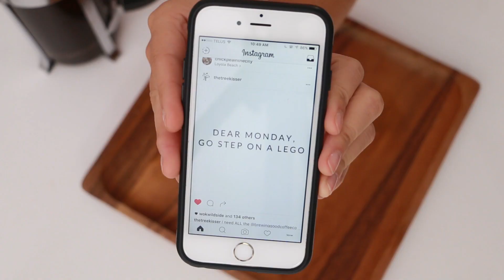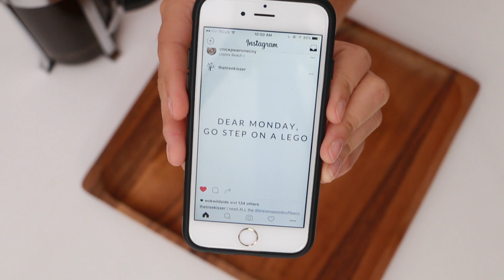WHAT I ATE IN A DAY (VEGAN) | COLLAB W EMANMAKEUP | EP #31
It's another What I Ate In A Day and all vegan! This time I have collaborated with my friend Eman who is also a vegan and does make up tutorials on her channel too. She wanted to know how to make an easy pasta dish or sauce, so I take care of that for dinner. But I started the day with a green mango smoothie with spinach, bananas, mangos, hemp hearts, almond milk and ice.

I then had a coffee as well as a small bowl of oatmeal with nuts, seeds, maple syrup, and coconut. I ate some random leftover hot for food pasta salad as a snack and then made a white wine leek cream sauce with brown rice fettuccine for dinner.

Also I show you how to make an easy vegan parmesan cheese topping that goes great with so many things like pastas and popcorn!

Follow hotforfood on snapchat to see what I eat in day & more